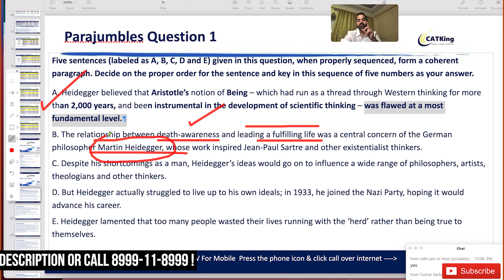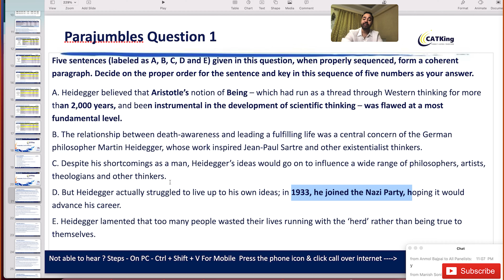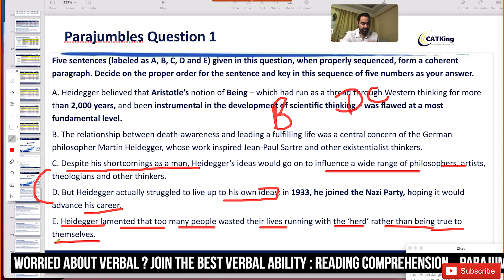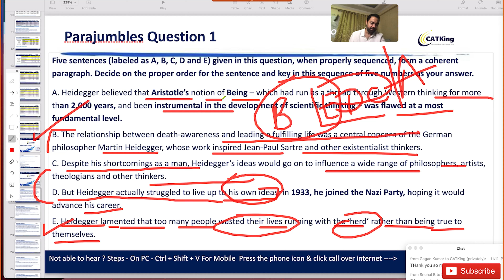CAT Verbal Ability Preparation | Para summary questions | VARC